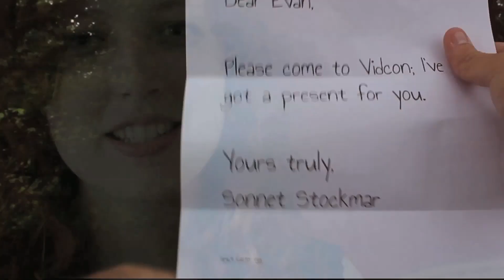Where's Sonnet?! - GIANT VIDCON COLLAB!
Vidcon 2012 was a blast! Thank you so much to everyone that came up and said hi to me!

Special Thanks! (In Order of Appearance)

A huge thank you to my friend Christine who helped me film half of the scenes; without her help filming or her editing tips for post-production, I would've been out of luck for this video.

I couldn't have made this video without the time sacrifices of each of the individuals in the video. They're all lovely people, and I hope you check them out. :)

And in case you didn't notice by the fancy new endscreen, I've got myself a new Tumblr URL!